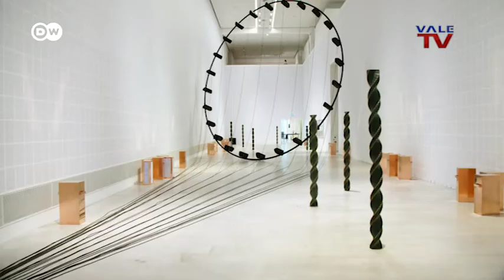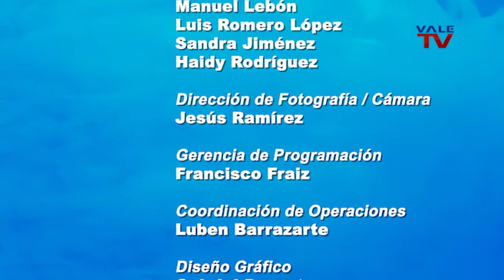Espacio Arte 335: Grupo Theja / Contacto DW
Esta edición de Espacio Arte, está dedicada al Grupo Theja. Patrimonio Cultural de Caracas, fundado por José Simón Escalona en el ámbito del teatro estudiantil, se desarrolló en una institución que tiene como orientación fundamental la investigación teatral.

Conoceremos de las voces de José Simón Escalona y Javier Vidal, la historia y anécdotas sobre esta organización cultural, con amplia trayectoria en la actividad artística, investigativa, promocional y pedagógica en Venezuela.

En el contacto DW, descubriremos la exposición individual de la artista de origen polaco,  ‎Alicja Kwade, desde la Berlinische Galerie en Alemania. Valentina Torrado, de nuestro canal aliado @dwespanol, nos presenta los detalles.

La Gran Caracas:
-Red Nacional: Canal 5
-Simple TV: Canal 114
-Inter: Canal 10
-SuperCable: Canal 52
-NetUno: Canal 4